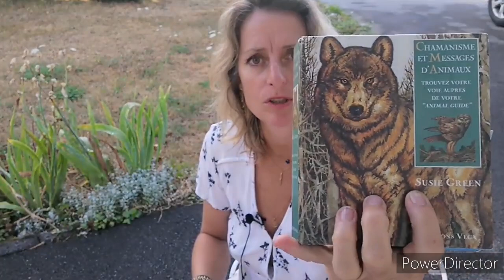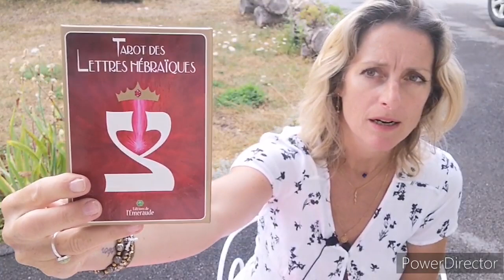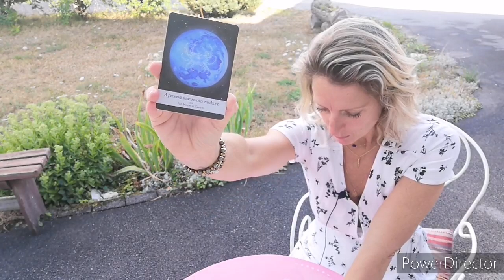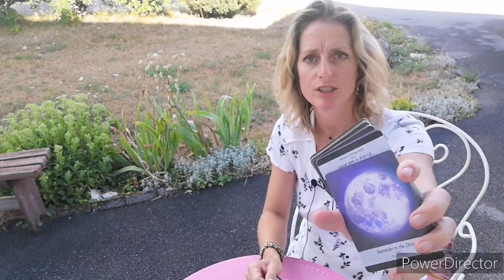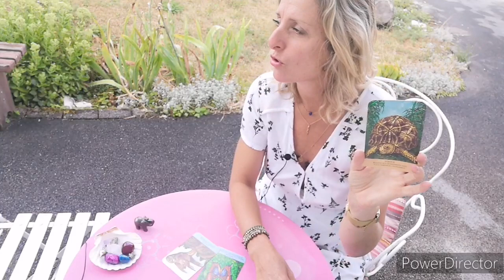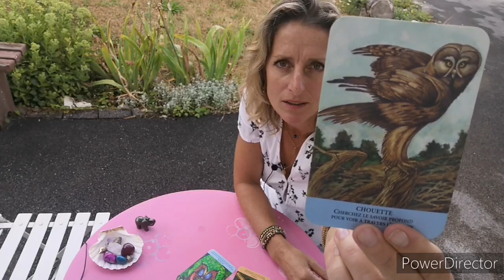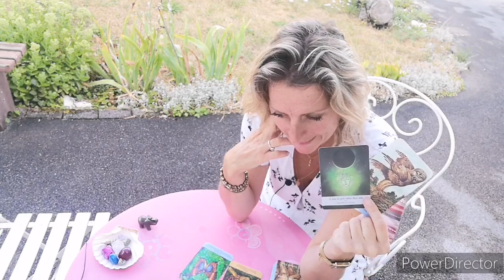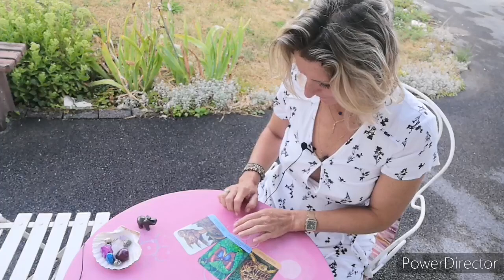Énergies NL fin juillet et août : intro générale et présentation des tirages spécifiques (à suivre)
Bienvenue dans LaVoixdesFleurs , La Voie du cœur ! 🌸🙏,
la chaîne de l'éveil spirituel par la compréhension/connaissance de Soi. 🌞

Intro  énergies actuelles : 0:00
Conseils pour s'ancrer : 4:33
Message de la Moonologie : 6:45
Messages généraux des animaux totem : 17:28

Pour visionner LE PAPILLON :
A venir ce soir

Pour visonner LA CHOUETTE :
Idem, à venir ce soir 🙏

Si vous souhaitez faire un don pour soutenir la chaîne et l'achat de nouveaux jeux  :
Merci infiniment à tous les donateurs !

Si vous désirez une guidance (2h) en direct par visio + harmonisation chakras + votre flacon personnalisé de Fleurs envoyé par la poste + coaching des Fleurs :

Si vous désirez obtenir votre guidance perso (vocal) + votre flacon personnalisé de Fleurs de Bach

Pour découvrir toutes mes activités ainsi que les programmes des ateliers et stages